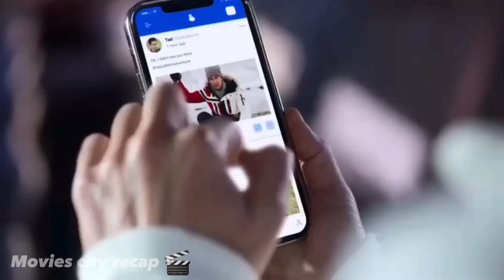Before Christmas a young spoiled heiress finds herself in the care of the handsome guy | movie recap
Christmas movies
Falling for the Christmas

Before Christmas, a young and newly engaged heiress experiences a skiing accident. She lost her memory finds herself in the care of the handsome lodge owner and his daughter.

In this video, we'll be diving deep into the plot of the movie, Our recap will cover all the key moments and themes of the movie, including the concept of dream levels, the roles of the main characters, and the film's mind-bending ending. We'll also provide a detailed analysis of the film's plot, exploring its underlying themes and symbolism. So if you're a fan movies, this video is for you! Our spoiler review will help you understand all the twists and turns of this highly acclaimed film.

Love and romance movies
Fox recap
Prime recap
Mystery recap
Rom com movies
Recapped
Detective recap
Mr recap